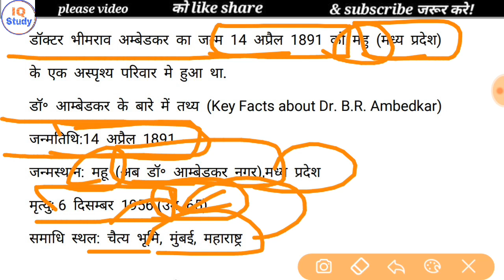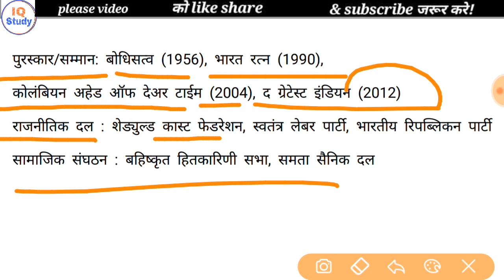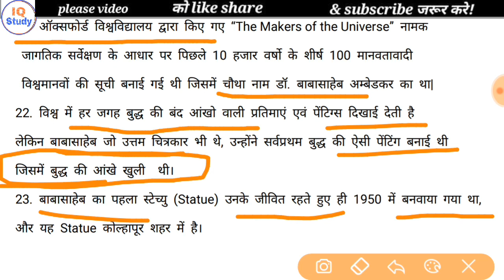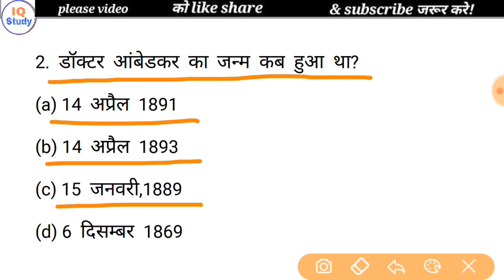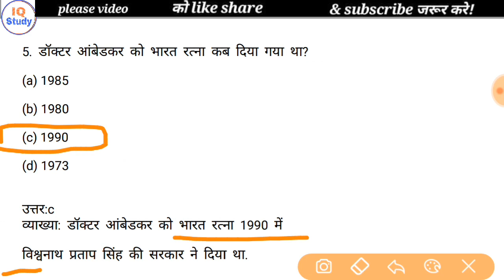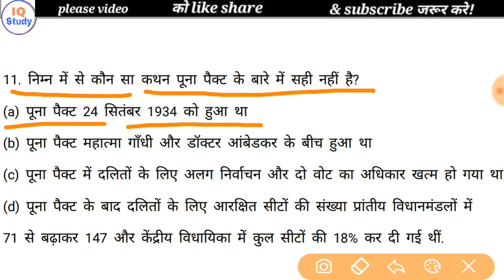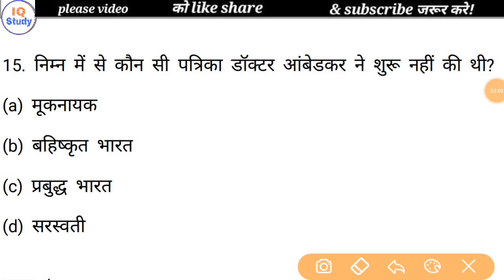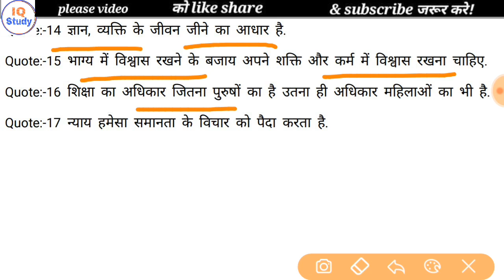DR B R Ambedkar full story in hindi B R Ambedkar biography and exame releted top qustion by iq study